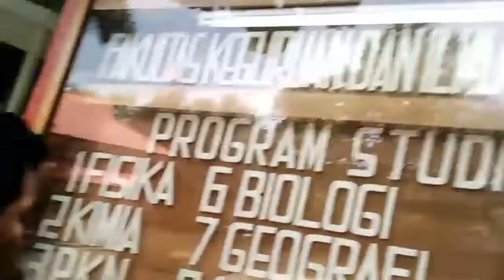LTC TEAM ACTIVITIES - Gintang from UNKHAIR, doing his first LTC challenge